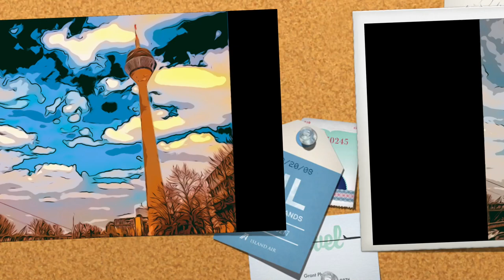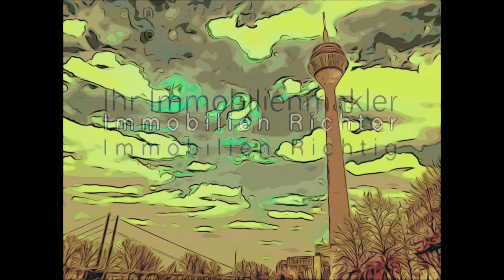March Mellow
Du kannst dieses Video nutzen für deinen Crosstrainer. 90 BPM. Ideal für Fettverbrennung